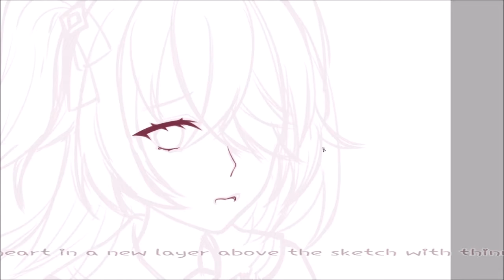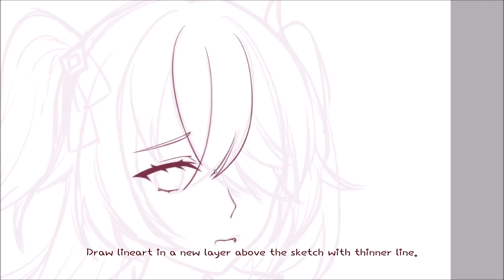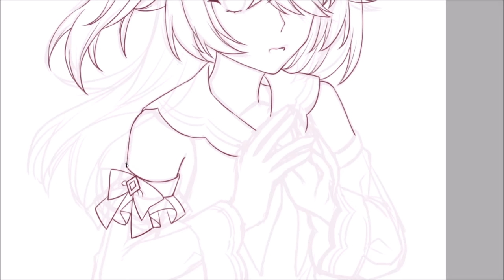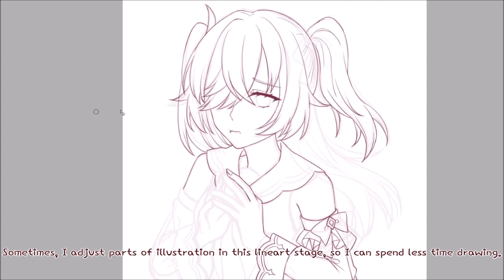[How I Draw] Lining My Illustration